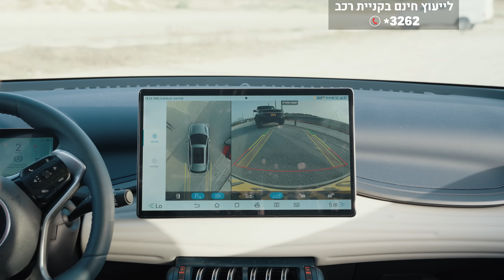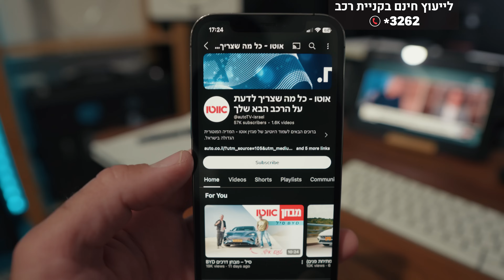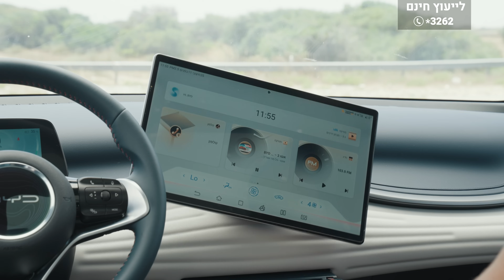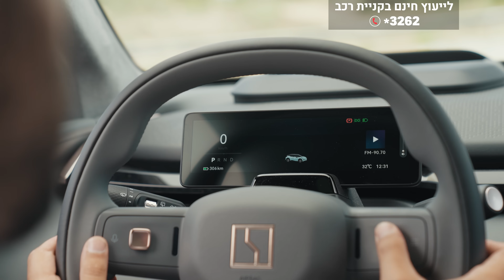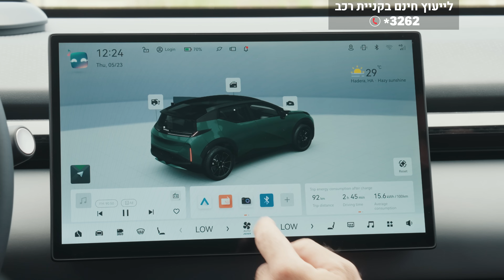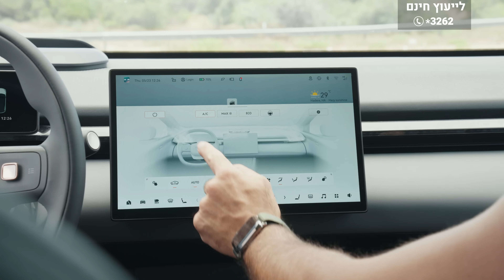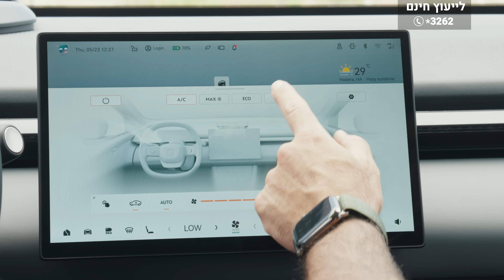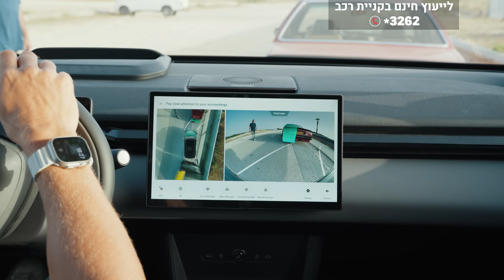BYD אטו 3 מול זיקר X - מבחן השוואתי חשמלי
מפגש בין הרכב הנמכר בישראל ומי שזכה בתואר 'קניית השנה 2023' של מגזין אוטו ובין הדגם החדש שזכה בתואר 'קניית השנה 2024'. המחירים קרובים, ההופעה והביצוע שונים.

הגשה: אוהד אלגוב & גיא גיאור